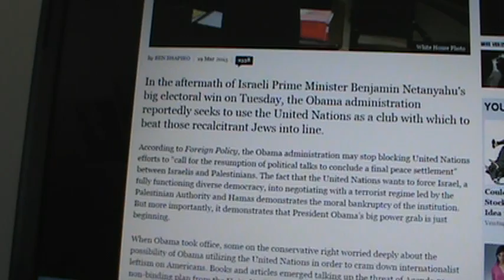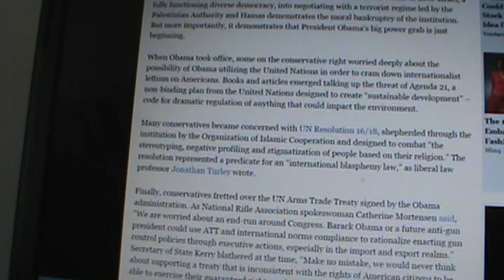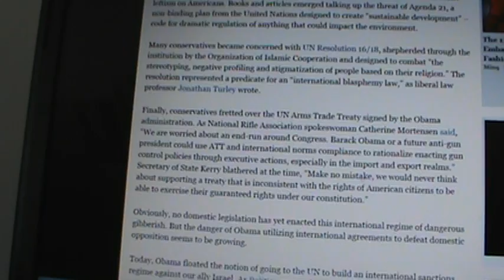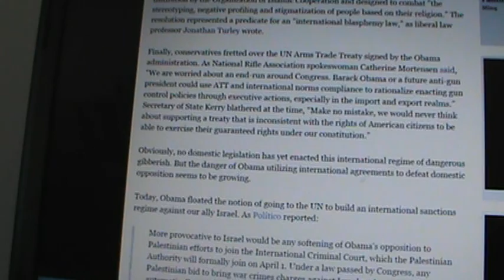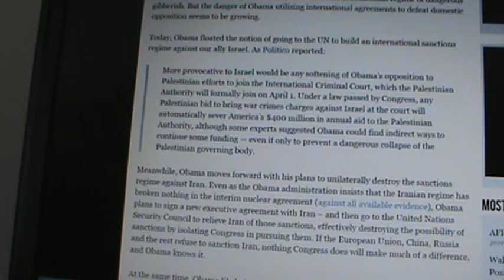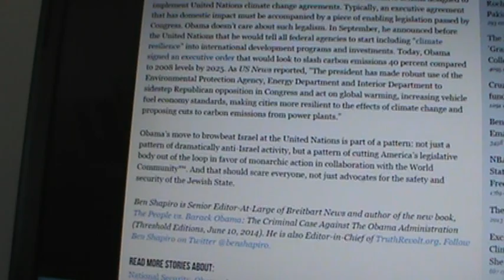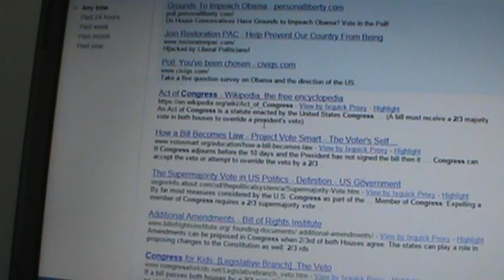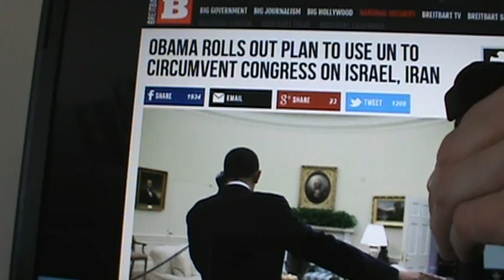OBAMA'S EXECUTIVE ORDERS; MY PHONE CALL TO THE WHITE HOUSE